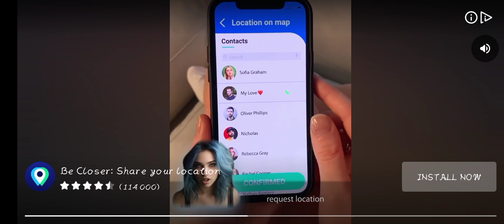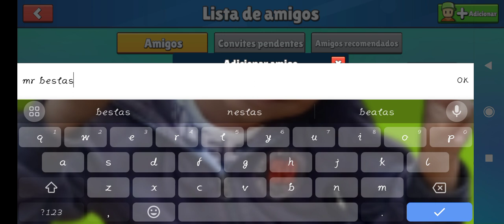STUMBLE GUYS EU CONSEGUI GEMAS E EU TENHO 3 ESPECIAIS e o PASS DO MR BEST!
GEMAS IMOUTES BOMS __________ __________ stumbleguys 🆚 full guys comentem ai o melhor 2023 #2 do outro vídeo tchau!